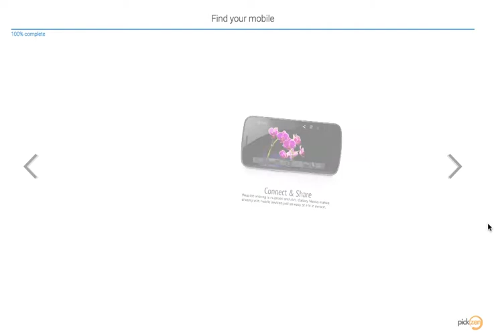Pickzen - custom end slide